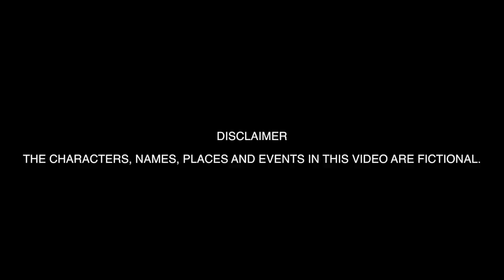Jimmy Conway - Haagen Daz [Music Video] | P110